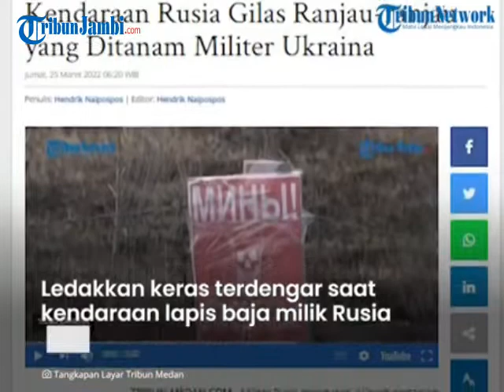DETIK-DETIK MILITER RUSIA BERSIHKAN RIBUAN RANJAU DI KOTA KHERSON UKRAINA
Wilayah pertanian di sebelah selatan Kota Kherson, Ukraina telah ditanami ribuan ranjau oleh militer Ukraina.

Namun kini wilayah tersebut dikuasai oleh Rusia dan kini sedang dilakukan pembersihan.

Pembersihan ranjau tersebut dilakukan dengan berbagai metode, dari cara manual hingga menggunakan kendaraan perang lapis baja.

Dalam video yang diunggah oleh Kementerian Pertahanan Rusia, tampak beberapa pasukan berjalan di tengah hamparan tanah lapang.

Seorang pasukan tampak menyentuh ranjau dan memotong sebuah kabel lalu mengeluarkannya dari dalam tanah.

Bagaimana informasi selengkapnya? saksikan video berikut hingga selesai.(cos)